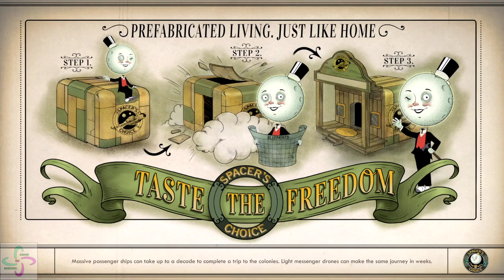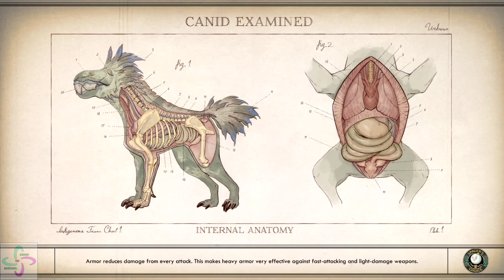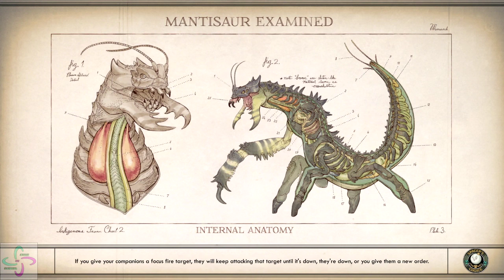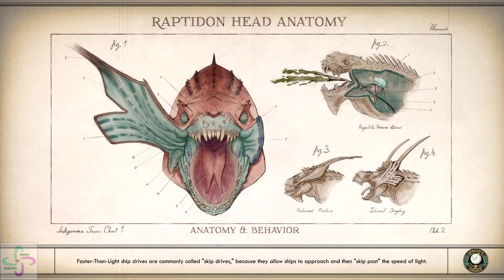Let's Play - The Outer Worlds: 45